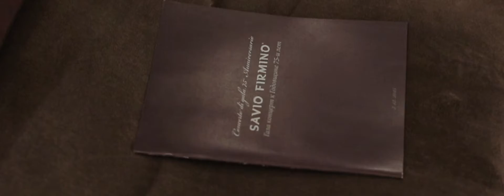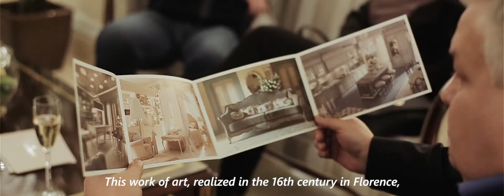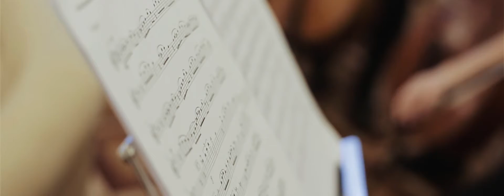SAVIO FIRMINO 75° Anniversary Celebrations - 07th December 2015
SAVIO FIRMINO started its 75° Anniversary celebrations with its partners and friends .
Don't miss to check out our on-line video of the event.